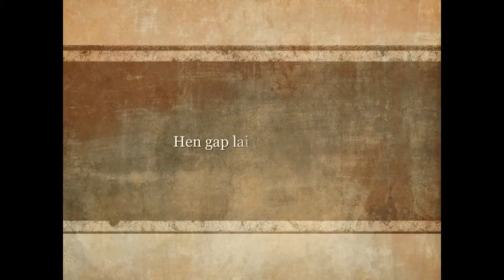Phan Thiết hè 7 /2016